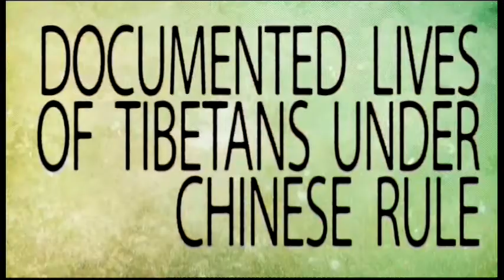VN-CPJ-POLITICAL PRISONERS AS HOSTAGE